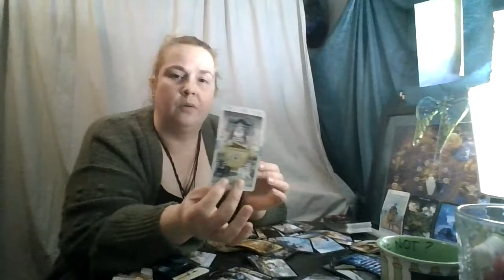Libra January 2021: You Both Have Unfinished Business!!!